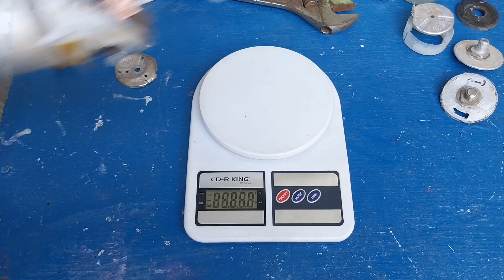S168 Lifepo4 Battery Teardown